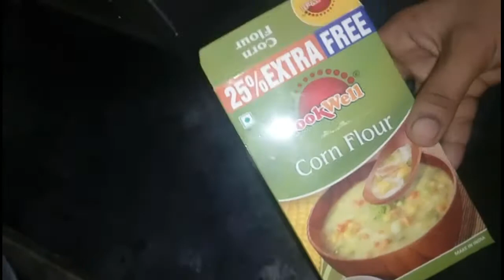Mava kulfi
नमस्कार,
उन्हाळा लागला आहे.आणि  थंडगार कुल्फी ,आईस्क्रीम,ज्यूस, काहीतरी थंडगार खावे / प्यावेसे वाटते. जेव्हा घरी आईस्क्रीम | कुल्फी बनवायची असते तेव्हा एक अडचण येते ती म्हणजे  बफ॔ छोटे तुकडे जमा होतात.आणि कुल्फी क्रिमी होत नाही. तर मी आज तुम्हाला एकदम सोप्या प्रकारे आईस्क्रीम |कुल्फी कशी बनवायची ते पाहणार आहोत.
            साहित्य
• 1 लिटर दुध
• 1 कप खवा
• 1 कप साखर
• 1 चमचा विलायची पावडर
• 8 ते 10 काजु
• 8 ते 10 बदाम